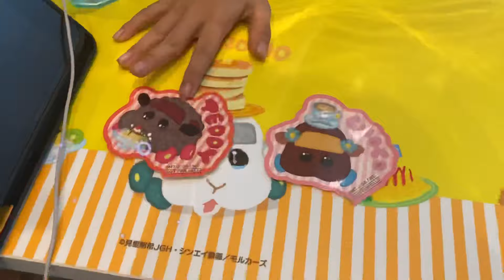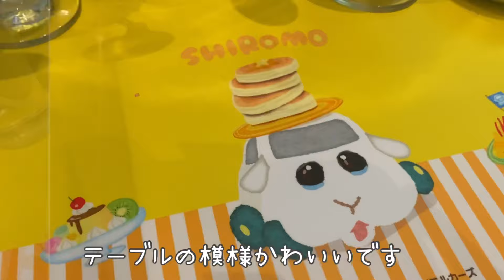MoguMoguモルカーRESTAURANTに行ったらかわいすぎた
モルカーレストランについて詳しくはこちら

こてつくんパパのイタリアンのお店
オステリアブッビーノ　ホームページはこちら

こてつくんパパとママの焼肉のお店
Manzovino マンツォヴィーノホームページは
こちら

いつもあたたかいコメントありがとうございます。全て読ませて頂いてますが、新店舗もでき、しばらく多忙のため、コメントはハートマークのみで失礼させていただきます。
新店舗
Manzovino - PICCOLO -(マンツォヴィーノピッコロ)
〒107-0052 東京都港区赤坂2丁目14-7赤坂栄ビル2F
営業時間:17:00~24:30 (24:00 L.O.)
定休日:日曜日+a (毎月ホームページに記載)

こちらのチャンネルもよろしくね

こびとチャンネル

こてつくんが一人で企画(撮影たまに)(編集たまに)もしてます。